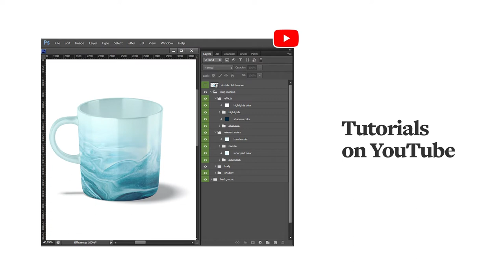Dinera Mug Animated Mockup 10oz Presentation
10 oz mug with a simple shape and easy customization - choose your favorite color or mix and match the design.

Product includes:
• 2 psd with animated mug (front and side view);

Editable elements:
• mug color and design;
• handle and inner part color;
• highlights;
• shadows;
• background;

Save animation as:
• animated gif;
• HD video mp4;

Important:
• Patterns and designs used in previews are not included in product;
• We recommend to follow the video instructions when you working with this mockup;
• Make sure that you have enough space on the active scratch disk (more than 50 GB) and that the computer’s RAM isn’t currently occupied by other applications than Photoshop;
• If you have the opportunity, use this mockups on a more powerful computer;
• Opening PSD and export animation even on powerful computers, can take up to 15 minutes.